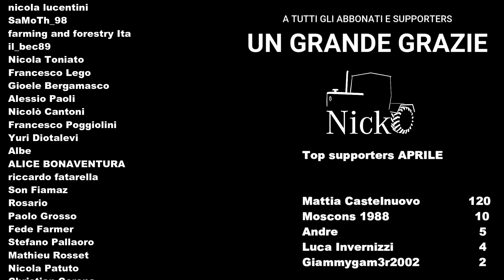Construction Simulator 🚧 Scavi Nicko 87 - Progetto ambizioso - Giorno 02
Construction Simulator – Gameplay

📝 Construction Simulator: il Nicko alle prese con i cantieri ed il movimento terra... Capocantiere o Umarell? Scopritelo da voi ;)